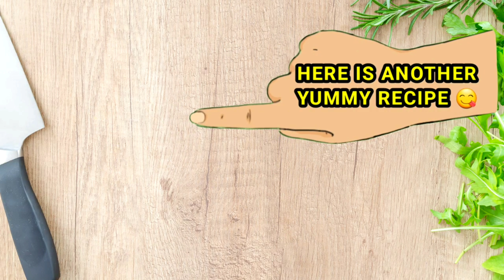The Best Chicken Feet Adobo You'll Ever Make! Your friend will be amazed!!! | 2 RECIPES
INGREDIENTS FOR RECIPE NO.1 (Chicken feet adobo with sprite)
1.6 lbs chicken feet (you can add more)
4 cloves garlic + another 4 cloves (chopped)
1 tsp whole peppercorns
3 bay leaves
4 tbsp soy sauce
4 tbsp vinegar
Hot water
Half of chicken cube seasoning
2 tsp of brown sugar
Thai chili (adjust to taste)
3 tbsp unsalted butter or margarine

INGREDIENTS FOR RECIPE NO.2 (Chicken adobong tuyo with egg)
1 whole chicken (cut in half)
1 tbsp fish sauce, black pepper, garlic powder and paprika
6 cloves garlic, chopped
1 medium onion, chopped
2 bay leaves
1/2 tsp whole peppercorns
2 tbsp soy sauce
2 tbsp vinegar
1/4 cup water
1 tbsp brown sugar
A little bit of black pepper + 1/4 tsp chicken powder or magic sarap
5-6 tbsp unsalted butter or margarine

👍BEST WOK EVER 👇👇👇

👍 THE BEST Frying Pan Skillet (amazon.com)